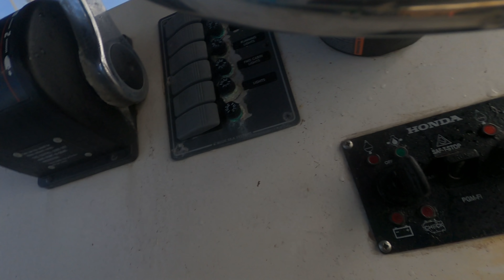SHARK FRENZY | HUGE TARPON CAUGHT | FISHING WITH CAPTAIN DILLON ON THE OCEAN EXPLORER, TRINIDAD.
Slighty colorful language used in this video guys !
Yet another trip we made onboard the famous Ocean Explorer Charter with Captain Dillon.
We did some banking on the north coast, the water was slighty rough in the morning time but from around 2pm the water condition just got worst and worst and we had to leave and change location and we end up came by the first bocas into calm waters.
8 Black Fin Shark the boys managed to capture, Capt. Dillon set out a floating line with a piece of dead bait and we caught 8 sharks like that.
While banking, Salmon and Jacks started to bite like chaos but despite the water conditions we had to leave and play it safe and go into calm waters !
A few Salmon, Jacks, Racando, Sharks and one Tarpon was caught.
Still thankful for small mercies !
The wind was very strong and different, real powerful !
The current was just ideal for banking and we had dead shrimp, bonito and joshua for bait, live bait was unavailable.
The weather was sunny and nice in the morning, blue skies but in the evening the wind picked up and it got overcast.

In the evening period, we decided to fish and spend the rest of the day by the bocas and capt. Dillon hooked up into a huge Tarpon aka Granticae and landed him after a couple of minutes, the tarpon was weighed and came in at 51 lbs ! A small artificial lure  and 25lb test monofilament line was used to capture the Tarpon.
You know what the famous saying is, The last catch is always the best and biggest catch! Indeed it was and it topped off our day really wonderful!

Thanks to captain Dillon for yet another safe and excellent day of fishing, the boys truly had alot of fun and laughter ! The day was well spent.

Guys keep in mind, we do not target Sharks and Tarpon, very rarely we do target them and when we get them.. nothing ever goes to waste. All the meat was shared equally amongst friends and family !